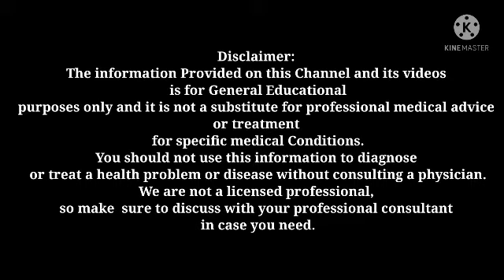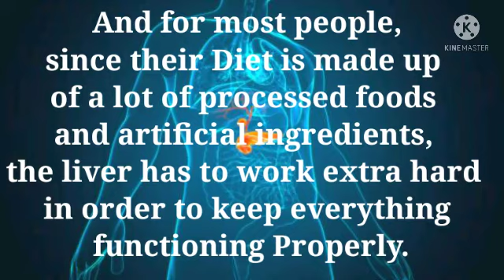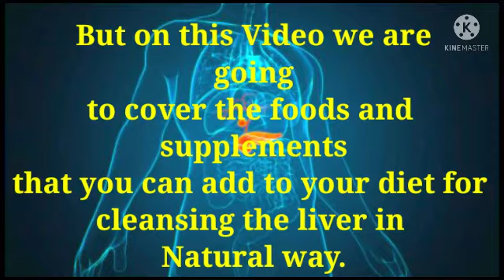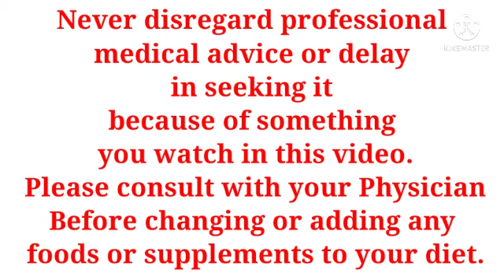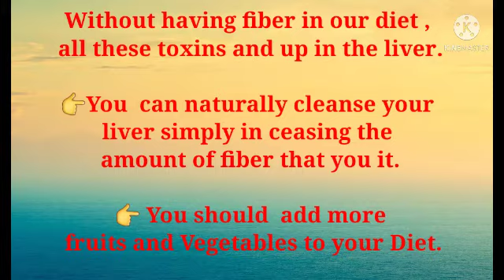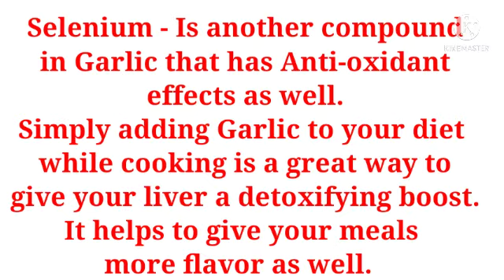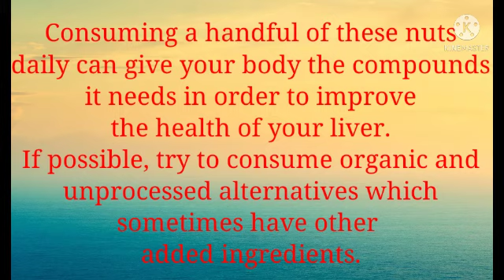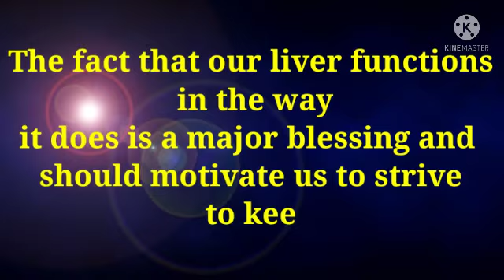How to Detox and Cleanse your Liver within just 3 days in natural way|Jay-Ann Channel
The information Provided on this Channel and its videos is for General Educational purposes only and it is not a substitute for professional medical advice or treatment for specific medical Conditions.
This content it is not intended to be a substitute for any Professional Medical Advice, Diagnosis, or treatment.
Please Consult  with your Professional Physician .Do not disregard Professional Medical advice or delaying in seeking it, it is because of something you watch in this Video. Please consult with your Physician  before changing or adding any foods, any supplements to your diet.

👉UpNext Video
👉How to detox and Cleans your Liver in just 3days?Tips3
👉How to Detox your Liver?
👉How to detoxify your Fatty liver in just 1 week?
👉How to Detox and cleans your liver within jus 3days in natural ways of treatment?
NO OPERATION BUT YOU NEED YOUR COOPERATION.